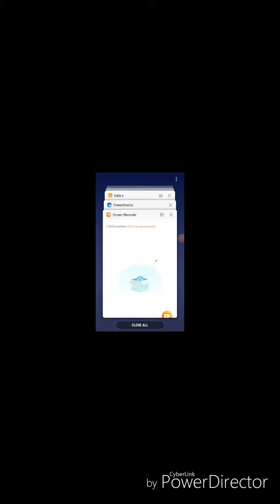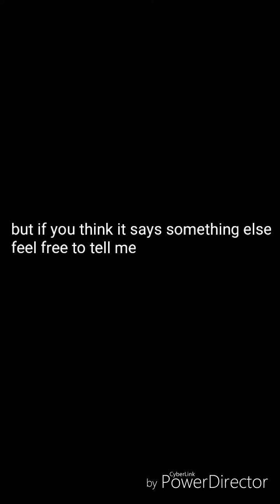A REAL GACHA LIFE GLITCH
I HAVE NO OTHER WORDS...